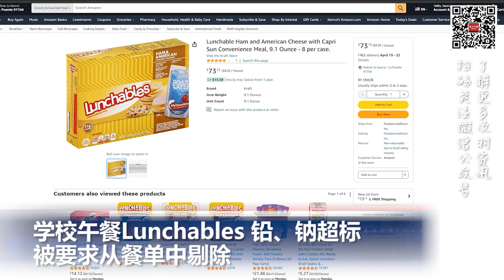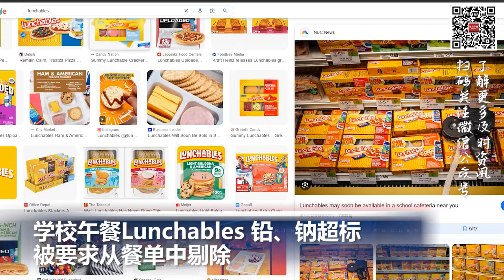学校午餐 Lunchables铅、钠超标 被要求从餐单中剔除；亚利桑那州最高法院裁定禁止任何形式的堕胎